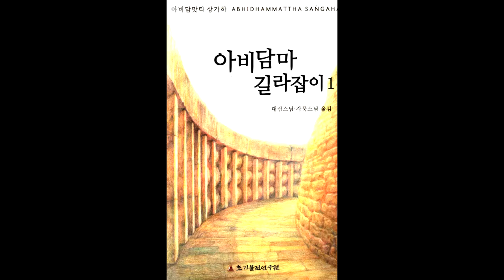아비담마 길라잡이 93 제1권 p522 색계 유익한 업의 과보